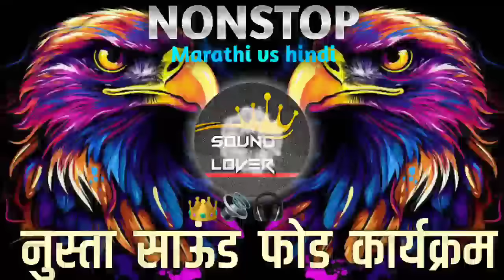New Marathi vs hindi dj songs । मराठी हिंदी नॉन स्टॉप डी जे गाण्यांचा कार्यक्रम ।Dj Rimix songs 2024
नॉनस्टॉप डीजे गाणी | Marathi Vs Hindi dj songs | nonstop dj | marathi dj songs | dj remix song | dj
नॉनस्टॉप कडक वाजणारी डीजे गाणी 2023 Marathi DJ song | DJ Remix | New Marathi Hindi DJ Songs
नॉनस्टॉप कडक वाजणारी डीजे गाणी 2023 Marathi DJ song | DJ Remix | New Marathi Hindi Dj Marathi Style Mix
marathi hindi nonstop dj mix song 2020, nonstop hindi gents mp3 song, nonstop hindi old remix song mp3, non stop song, non stop song dj, Nonstop Dj Song, Nonstop Dj Hindi song,
KEYWORDS ✨
marathi hindi nonstop dj mix song 2024
Nonstop Dj Song
Nonstop Dj marathi
Nonstop Dj
Nonstop Dj Song Marathi
Nonstop Dj Song 2024
Nonstop Dj Remix
Nonstop Dj Song
Nonstop Hindi old songs
Marathi Mashup Nonstop
Hindi Mashup Nonstop
Mashup Nonstop song 2024
Marathi hindi Nonstop Dj Song
Marathi hindi Nonstop Gane
Marathi hindi Non Stop
Marathi Hindi NonStop Dj
Marathi hindi Nonstop Dj Song 2024
Hindi Marathi Nonstop Dj
Dj Marathi Song
Marathi Dj Song
Halgi Mix Song
Sambal Mix Song
Dhol Mix Songs
Bouncy mix songs
Edm mix songs
Circuit mix songs
Viral Song
Insta Viral
Trending Song
New latest dj song
Marathi Nonstop Dj Song
Top Marathi Dj Song

We Do not Wish to make any Commercial Use of this & Intended to Showcase the Creativity Of the Artist Involved.The original Copyright(s) is (are) Solely owned by the Companies/Original-Artist(s)/Record-label(s).All the content is are intended to Showcase the creativity of the Artist involved and are strictly done for promotional purposes.